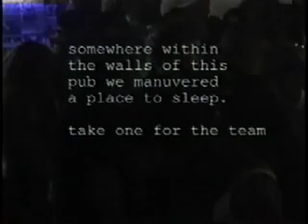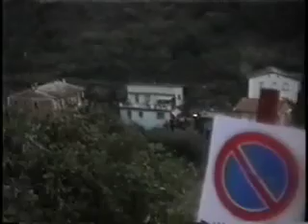CINQUE TERRE, ITALY 2003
Eighteen kilometers of sheer rocky coastline in northern Italy sloping steeply down to the sea.